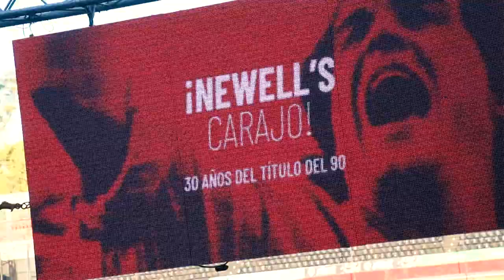Gerardo Tata Martino en Aniversario 30 años Campeonato 1990